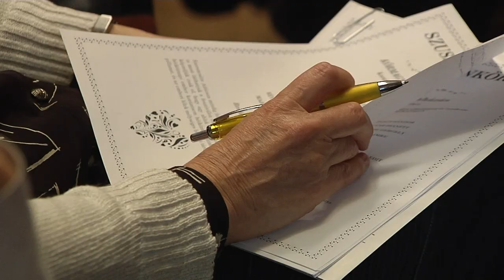Színi találkozó Adácson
Ha november, akkor Országos Falusi Színjátszó Találkozó Adácson. Az esemény megszervezésére idén már 22. alkalommal kerített sort a rendező Zéta Kulturális Egyesület.